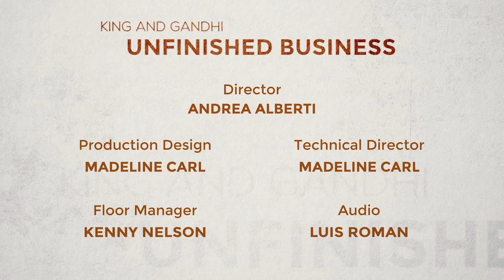King and Gandhi: Unfinished Business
South Asian American and African American communities have a great deal in common. We’ll bring both communities together for an honest and important conversation about the past, present, and where we go from here…together.